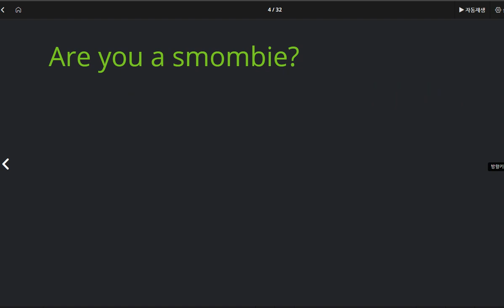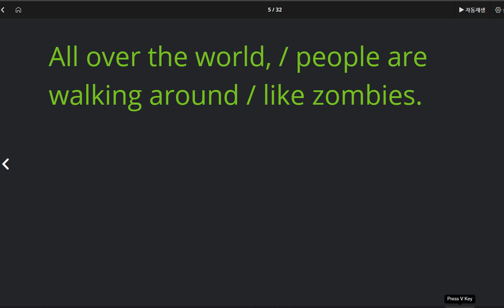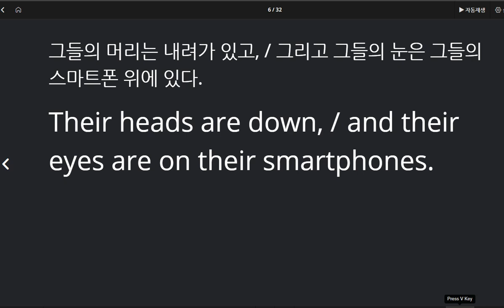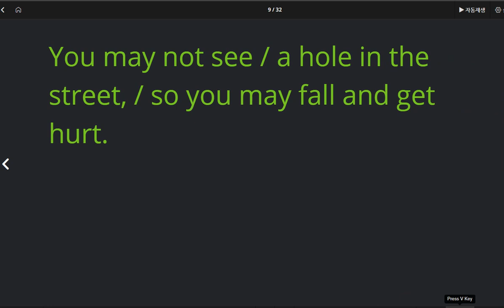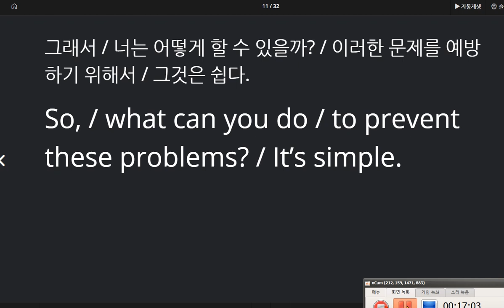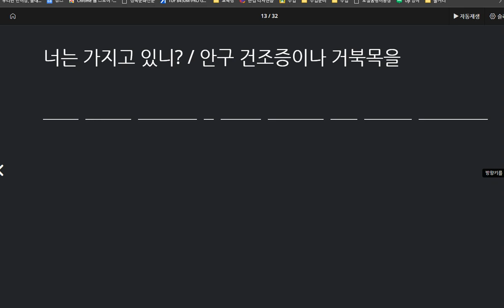중2 동아윤 선주중 5과 본문 2 2020 10 05